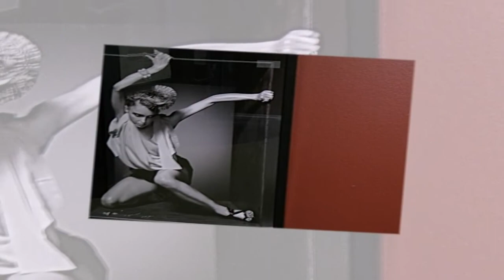ЭРАРТА Эрвин Олаф путешествуем с Ларуссия